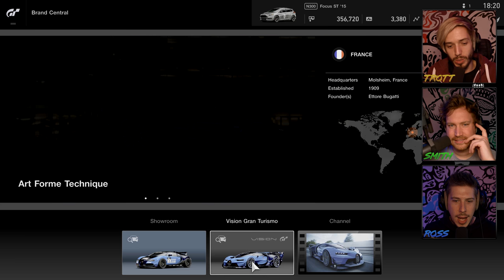Gandalf The Salesmen! | Gran Turismo Sport (PS4 Pro 4K Gameplay)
◘ SEND STUFF HERE:
Yogscast/Hat Films
Bristol
BS2 2DG